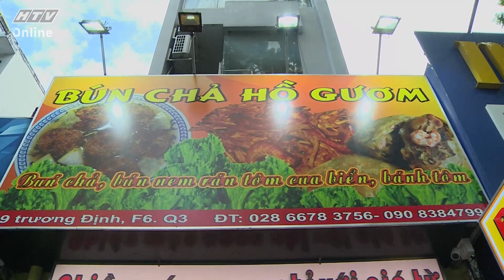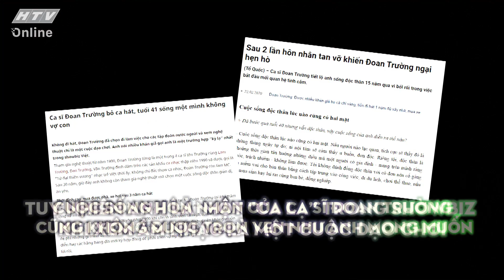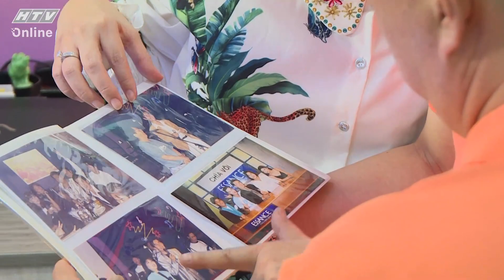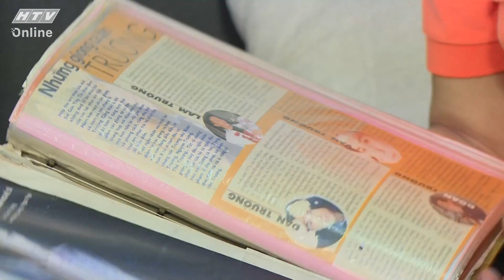CA SĨ ĐOAN TRƯỜNG "CA LẠ" CỦA SHOWBIZ VIỆT XEM CA HÁT NHƯ CUỘC DẠO CHƠI | GÕ CỬA THĂM NHÀ | VIVU TV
Gõ Cửa Thăm Nhà Tập 86 phát sóng mới nhất ngày 18/11/2021, MC Quốc Thuận và Trương Quỳnh Anh sẽ dẫn cả nhà đến thăm nhà của ca sĩ Đoan Trường."CA LẠ" CỦA SHOWBIZ VIỆT XEM CA HÁT NHƯ CUỘC DẠO CHƠI
Mời quí vị và các bạn đón xem !
“GÕ CỬA THĂM NHÀ là chương trình truyền hình thực tế với nhiều cung bậc cảm xúc về gia đình nhằm mang lại giá trị trân quí về tình cảm gia đình. Với sự dẫn dắt duyên dáng, hài hước MC Quốc Thuận và Trương Quỳnh sẽ đến gõ cửa vào đúng bữa cơm của một gia đình để thăm hỏi và tìm hiểu câu chuyện cuộc sống hiện tại của các gia đình, điều hạnh phúc, trăn trở, nuối tiếc, mong ước...
🔔 KHUNG GIỜ PHÁT SÓNG:
+ 23H00 Thứ Năm hàng tuần trên kênh Youtube @ViVu TV